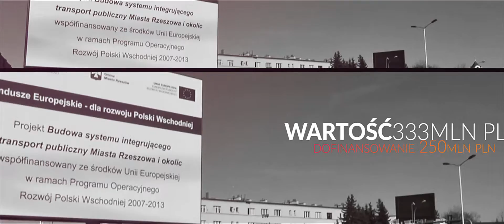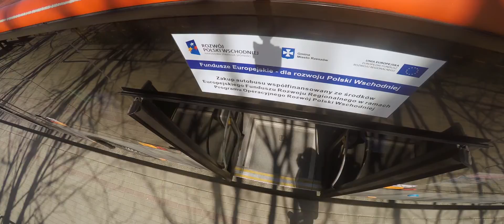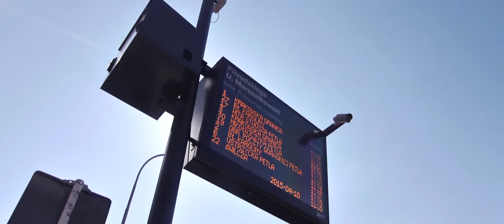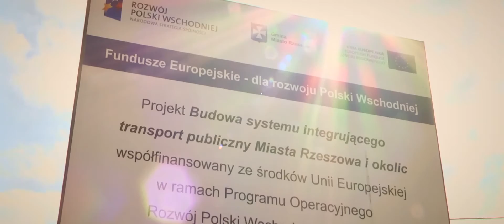„Budowa systemu integrującego transport publiczny Miasta Rzeszowa i okolic”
Wartość projektu:    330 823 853,87 PLN*
Kwota dofinansowania:   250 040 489,78 PLN (85% wydatków kwalifikowalnych)
Wkład własny:    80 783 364,09 PLN *
Okres przygotowania i realizacji:  04.2007 r. – 06.2015r.

Rzeszowski program transportowy to największe zadanie w historii miasta dofinansowane przez Unię Europejską. W ramach pakietu inwestycji zrealizowano przebudowę najważniejszych ulic i skrzyżowań, zakupiono 80 nowych autobusów komunikacji miejskiej oraz wdrożono elektroniczny system sterowania ruchem i informacji pasażerskiej.

Strategicznym celem projektu była poprawa funkcjonalności transportu miejskiego poprzez poprawę dostępu do centralnych obszarów miasta oraz zapewnienie efektywnego transportu wewnątrz Rzeszowa, co w efekcie przyczynia się do zwiększenia potencjału rozwojowego i atrakcyjności aglomeracji rzeszowskiej oraz wzrostu mobilności mieszkańców.

Wdrożenie projektu przyczynia się  również do skrócenia czasu przejazdu pojazdów i zwiększenia liczby pasażerów transportu zbiorowego a także usprawnienia poruszania się po mieście i zwiększenia bezpieczeństwa wszystkich uczestników ruchu drogowego.

W zakres rzeczowy projektu wchodzi:

1. PROJEKT I WDROŻENIE ZINTEGROWANEGO SYSTEMU ZARZĄDZANIA RUCHEM I TRANSPORTEM PUBLICZNYM (ZSZRITP) WRAZ Z DEDYKOWANĄ MU PLATFORMĄ TELEINFORMATYCZNĄ (PTITS).

2. ZAKUP NOWOCZESNEGO TABORU AUTOBUSOWEGO.

3. PRZEBUDOWA/ROZBUDOWA LOKALNEGO UKŁADU KOMUNIKACYJNEGO, MODERNIZACJA INFRASTRUKTURY NA POTRZEBY TRANSPORTU PUBLICZNEGO.

1. W ZAKRES ZINTEGROWANEGO SYSTEMU ZARZĄDZANIA RUCHEM I TRANSPORTEM PUBLICZNYM WCHODZI:
System Obszarowego Sterowania Ruchem Drogowym (SOSRD)
SOSRD jest elementem mającym znaczący wpływ na usprawnienie w poruszaniu się po mieście. Składa się z następujących elementów:
- Systemu sterowania sygnalizacją świetlną, pozwalający na utrzymywanie płynności ruchu
i skrócenie do minimum czasu oczekiwania na skrzyżowaniach,
- Systemu priorytetowania pojazdów komunikacji zbiorowej, przydzielający w pierwszej kolejności prawo przejazdu środkom komunikacji publicznej,
- Systemu informacji dla kierowców wykorzystujący znaki zmiennej treści, który pozwala na szybkie informowanie o utrudnieniach, zmianach w organizacji ruchu czy zalecanych objazdach.

System Zarządzania Transportem Publicznym (SZTP)
SZTP umożliwia identyfikację i lokalizację pojazdów, zliczanie liczby pasażerów oraz kontrolę standardów jakościowych obsługi pasażerów przez operatorów, co  z kolei pozwala reagować na bieżące potrzeby komunikacji publicznej w Rzeszowie m.in. w zakresie rozkładu jazdy, przebudowy układu drogowego, weryfikacji algorytmów sterowania itp.
System Informacji Pasażerskiej (E-INFO)
System, którego celem będzie sprawne dotarcie z informacją dla pasażerów transportu publicznego. Tablice informacyjne zamontowane na przystankach autobusowych wyświetlają m.in. czas pozostający do przyjazdu autobusu danej linii.
System Elektronicznego Poboru Opłat (E-BILET)
System biletu elektronicznego komunikacji miejskiej – karta elektroniczna.
Platforma Teleinformatyczna
W celu zintegrowania planowanych do realizacji systemów SOSRD, SZTP, E-info i E- bilet wchodzących w skład Zintegrowanego Systemu Zarządzania Ruchem i Transportem Publicznym zaprojektowana
i wdrożona została Platforma Teleinformatyczna, która stanowi radiowy kanał do transmisji danych.

2. ZAKUP NOWOCZESNEGO TABORU AUTOBUSOWEGO
 W ramach zadania zakupionych zostanie 80 nowoczesnych, ekologicznych autobusów, spełniających normę emisji spalin EEV:
- 30 autobusów 12-metrowych na olej napędowy,
- 30 autobusów 12-metrowych na gaz ziemny,
- 20 autobusów 10-metrowych na olej napędowy.
Zakupiony tabor zostanie wyposażony w urządzenia współpracujące z systemami SOSRD, SZTP, E-Info oraz E-Bilet.

3. PRZEBUDOWA I ROZBUDOWA LOKALNEGO UKŁADU KOMUNIKACYJNEGO ORAZ POPRAWA FUNKCJONALNOŚCI PRZYSTANKÓW KOMUNIKACJI MIEJSKIEJ
W celu usprawnienia funkcjonowania komunikacji publicznej na terenie miasta przebudowany zostanie lokalny układ komunikacyjny wraz z infrastrukturą towarzyszącą, zatoki oraz pętle autobusowe. Zakres rzeczowy zadania obejmuje:
-Rozbudowę ul Podkarpackiej i ul. Dąbrowskiego,
-Rozbudowę ul. Lubelskiej,
-Rozbudowę Al. Rejtana,
-Rozbudowę węzła drogowego Al. Wyzwolenia – ul. Warszawska,
-Rozbudowę i przebudowę skrzyżowań na drogach  powiatowych Miasta Rzeszowa wraz z wykonaniem śluz autobusowych,
-Rozbudowę i przebudowę skrzyżowań w ciągu drogi krajowej nr 4 wraz z wykonaniem śluz autobusowych,
-Zmiany organizacji ruchu – wydzielenie pasów autobusowych na ulicach Rzeszowa.